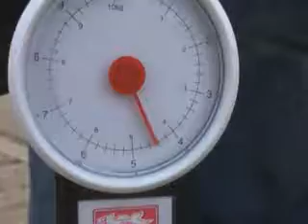la ruta del pescador jueves 24 de mayo 2012 bloque 03